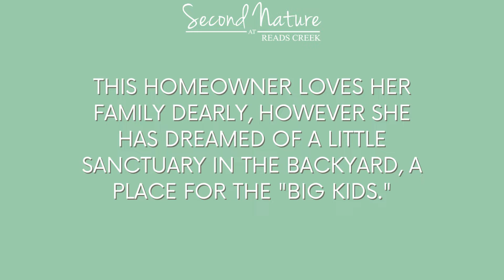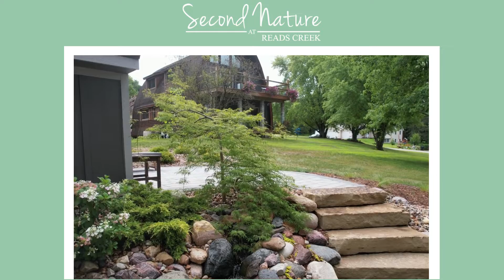Adult Backyard Oasis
This homeowner just wanted a space of her own, a place where the adults could gather and relax after a long week of work, and a place where she could just unwind away from the demands of a thriving business. Our team put together a design featuring a secluded corner to provide some privacy, the soothing sound of the waterfall, beautiful stone work to complement the she shed, and a unique blend of plantings that will grow to create even more privacy over time. Second Nature at Reads Creek's team will bring your dreams to life and allow you to live life more fully in your own backyard!